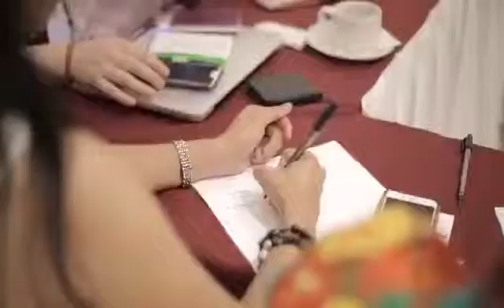Alejandro Murat reconoce a las "Mujeres como motor de cambio social"